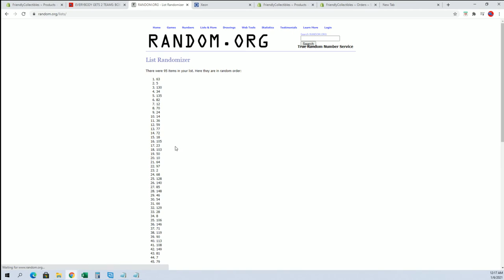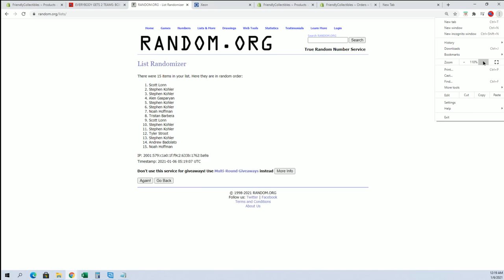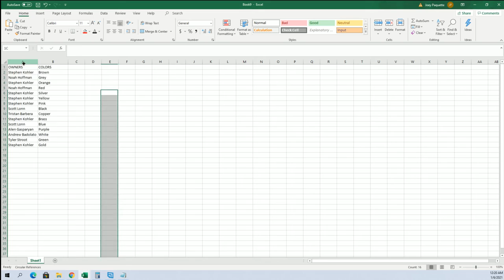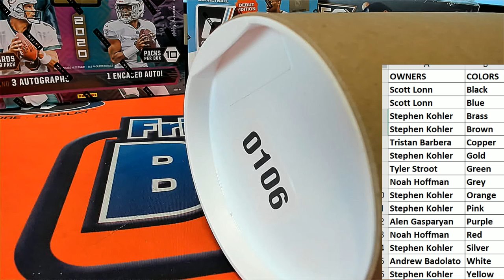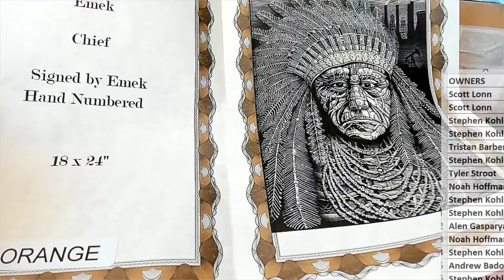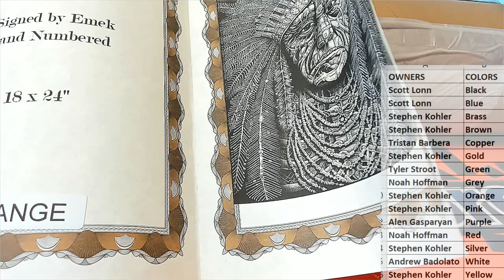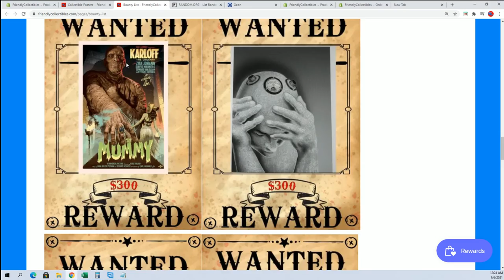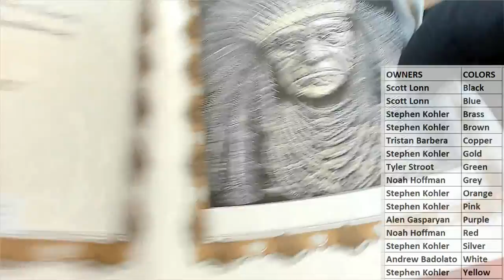2020 Booty Box Screen Print Pop Art Posters ID BBGIGPOST158